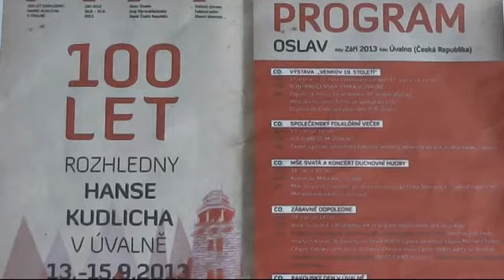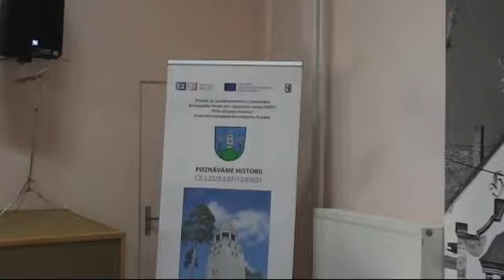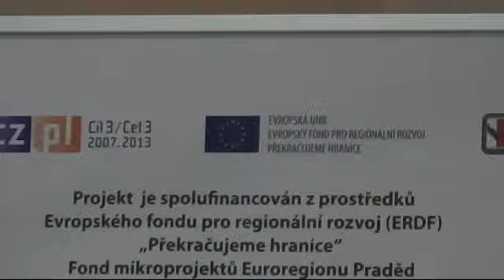100 let Rozhledny 13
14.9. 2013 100let rozhledny v Úvalně v sobotu pršelo tak se to konalo v kulturáku a mimo jiné tam zazněl hit DMO "darujte ruži" v neděli hrála kapela z Dolního Rakouska u rozhledny